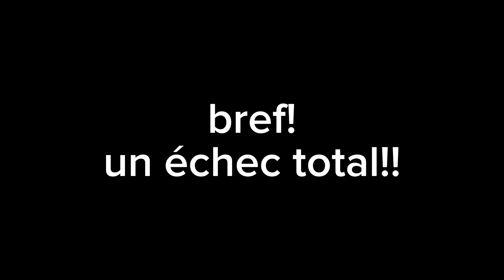silure échec total à Savenay